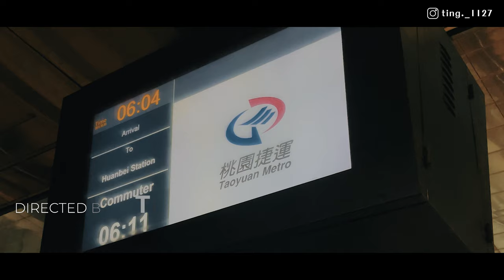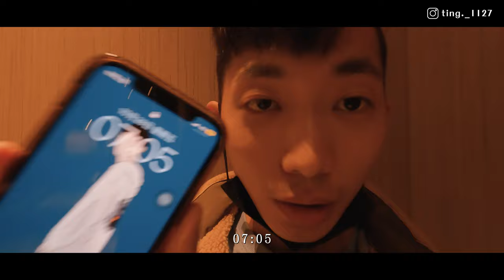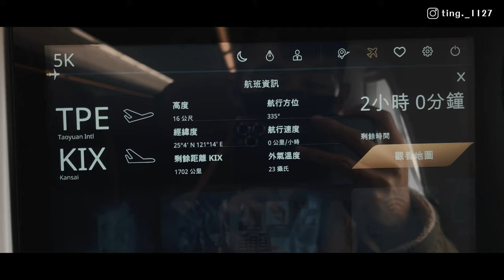【我的藍調時光：京都篇】日本我來了！京都八天七日VLOG！開箱星宇航空、環亞貴賓室及京都超讚豬排！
終於飛了日本！！日本我來了～～
疫情好轉後終於有機會飛往日本京都（激動到落淚！！）
並且待上八天七夜
這次呢搭乘的是星宇航空！而且終於吃到夢寐以求的胡同燒肉！
（星宇航空經濟艙的飛機餐是胡同醬燒台灣豬五花丼、鄉村菠菜餐包、義式香醋菇沙拉、莫凡彼優格、跟水果，胡同燒肉真的好吃，只不過稍嫌油了一點，同時搭配了花椰菜、泡菜、豆芽、木耳及玉子燒）
貴賓室則是在桃園國際機場裡的環亞機場貴賓室，我使用的是龍騰卡，取餐吧台上有基本的飲料區，咖啡、茶、酒、汽水及果汁都有，也有餐包跟軟法麵包
這次在京都的住宿也超級喜歡！（風景好加上CP值高！）
也順便帶大家去吃位在京都三条名店街裡的名代炸豬排！
快來跟我一起看影片遊日本吧❤️

影片章節：
00:00 開頭（忐忑興奮的心情）
00:42 整理打包行李！
00:49 10/28 出發去機場！！
00:58 機場報到！
01:17 機場貴賓室介紹（環亞機場貴賓室/桃園機場貴賓室）
02:20 前往登機（星宇航空飛機本尊）
02:58 登機啦！飛往日本～
03:58 星宇航空飛機餐（胡同燒肉！）
04:20 抵達關西國際機場～
04:54 開箱日本新幹線
05:21 抵達日本京都！
05:48 開箱京都CP值超高的住宿！
06:36 今日的日本穿搭
07:00 前往三条通名店街吃晚餐！
07:23 超級有名的名代炸豬排/名代豬排かつくら
08:28 結尾